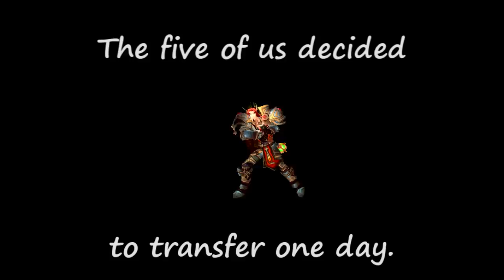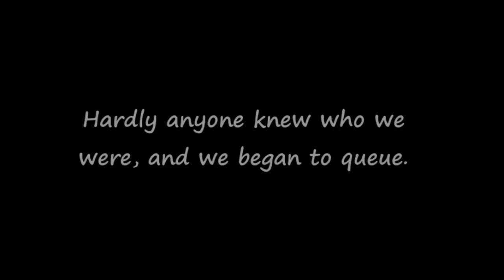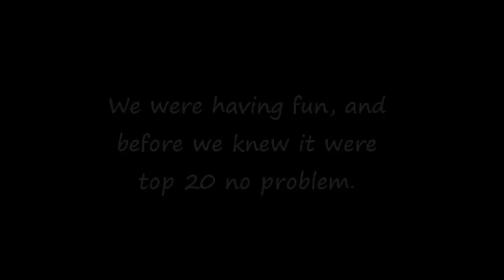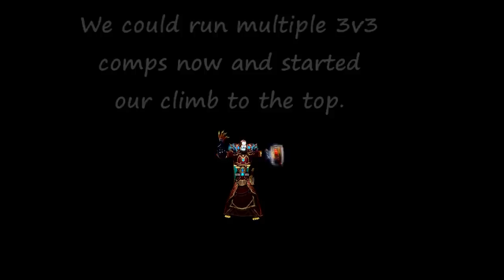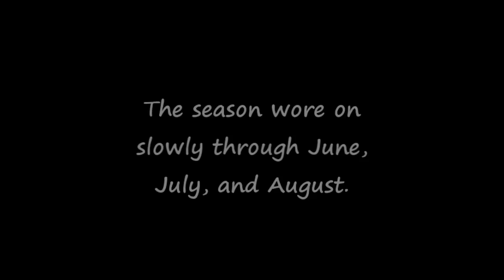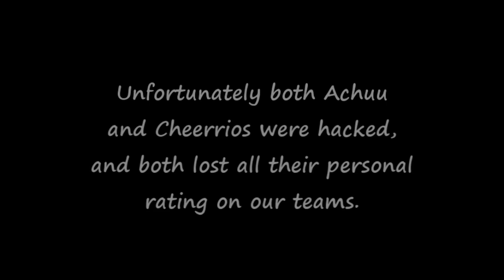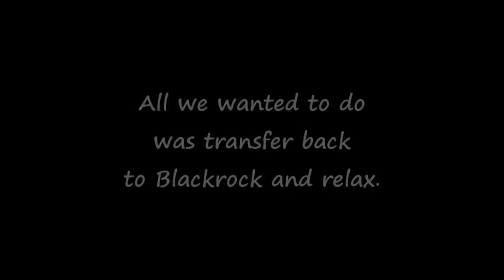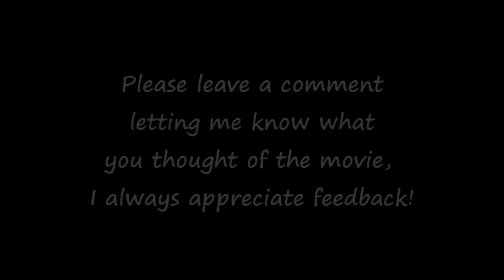Xmo 8: The Breakfast Club 2900+ 3v3 Arena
Xmo Uck Belligerentz Cheerrios Achuu Raycharles Sharpstorm playing 3v3 5v5 arena in Wotlk wrath of the lich king in 2009 and 2010. Classic arena video I decided to reupload when WCM took all mine down!